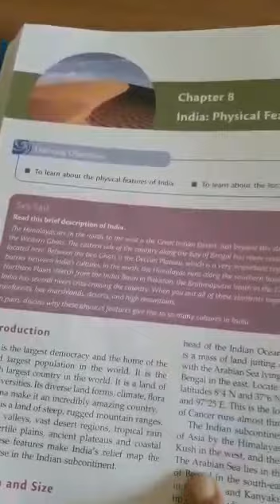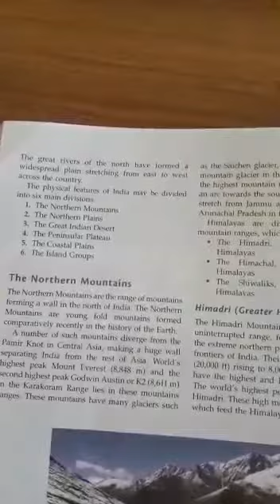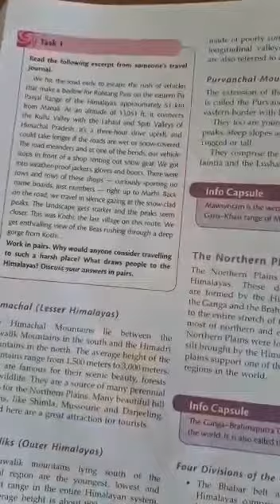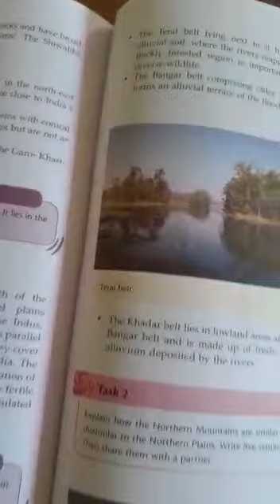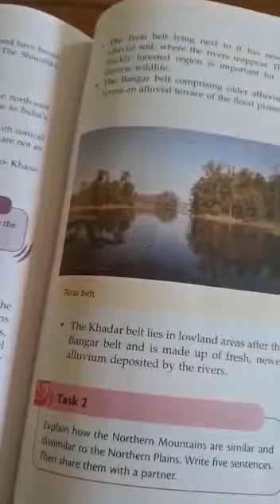Class VI Social Science Geography